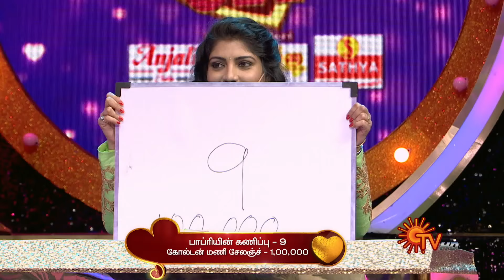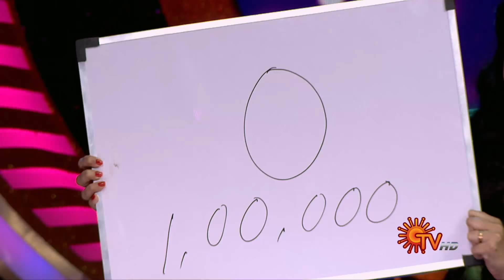Rowdy Baby | Reality Game show | Ep 1 | Full Show Part -1 | Sun TV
A unique reality game show with your favourite celebrities. Watch them play fun-filled games, crafted to find how well they know each other, win exciting cash rewards and spice up their romance.